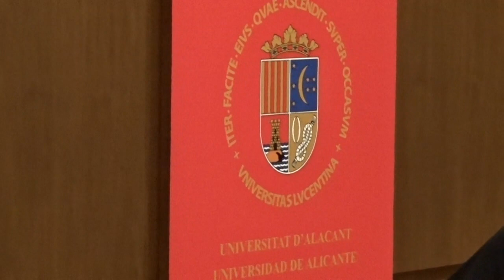II Certamen de la Estrofa Julia. Poesía en Alicante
Un gran acto de la presentación de los ganadores del II Certamen Internacional de Estrofa Julia, celebrado el 13 de mayo de 2022 en la Sede la la Universidad de la calle San Fernando 40, de Alicate, actuando como presentadora y moderadora María del Consuelo Giner Tormo, presidenta de EDA, con la asistencia de la niña Julia Hernández Burló, a la que se le dedica el citado certamen, protagonista de la tarde con su simpatía y gracia.

En la mesa los miembros del jurado Deogracia, Angelina Jiménez, Teresa Cía (escutora) y miembro de la ONG Aspanion (que atiende a familias de niños con cáncer), con recital por parte de poetas seleccionados por poemas de la estrofa Julia. La moderadora disculpó a Pilar Galán, miembro del jurado, ausente por cuestiones familiares.

Se concedieron placas a los ganadores.  Y varias medallas de oro: una para Angelina Jíménez por su libro en estrofa Julia, otra a Teresa Cía por su colaboración desinteresa en los trofeos, y a la niña Julia Hernández Burló como inspiradora de la estrofa Julia.

Había participato numerosos poetas de 14 países.

Fue una tarde muy agradable de poesía.

Fotógrafos: Francisco Burló y Ramón Palmeral